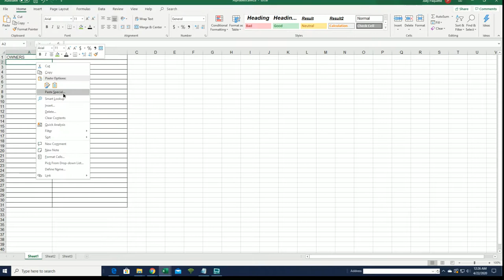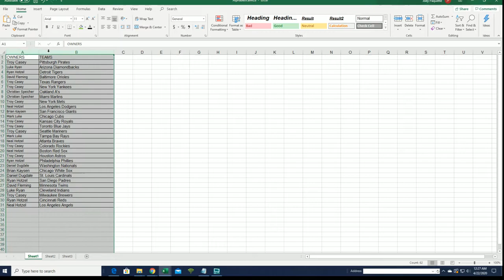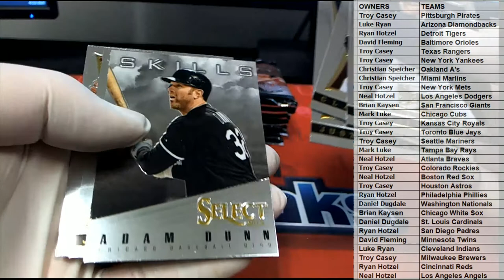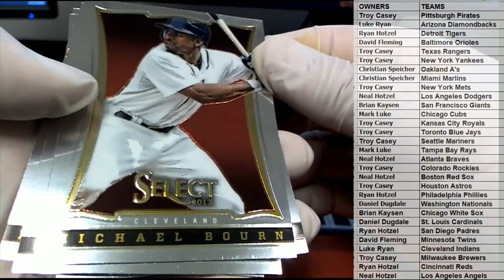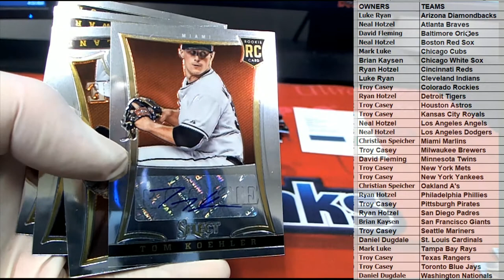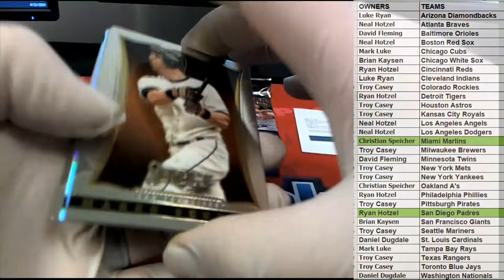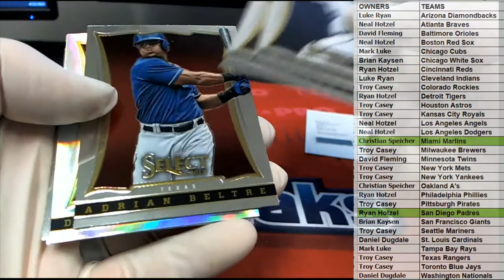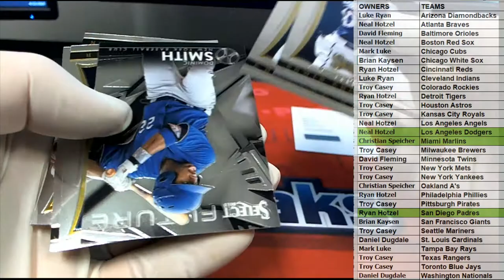2013 Panini Select Baseball Hobby Box ID 13SELECTBB108